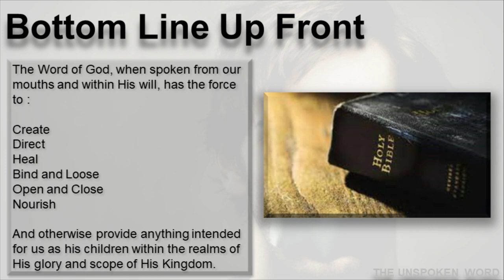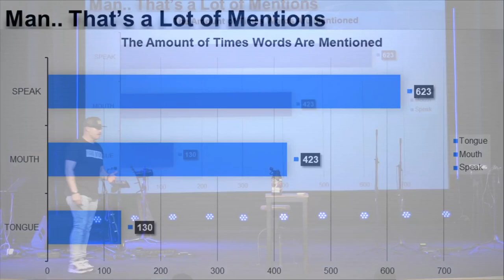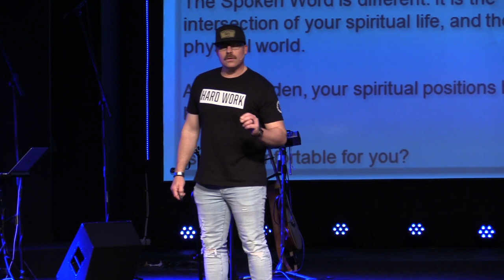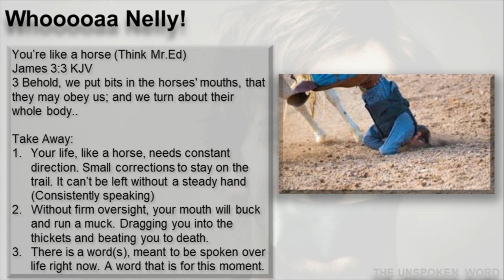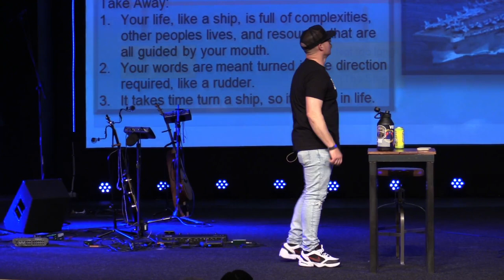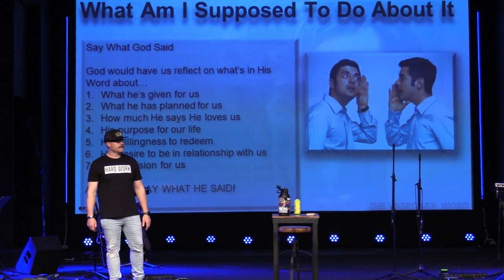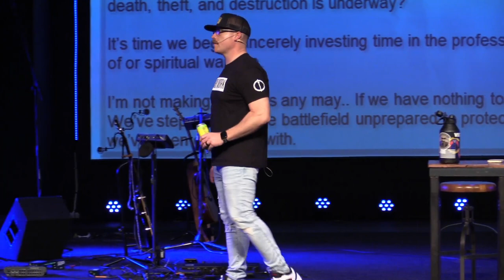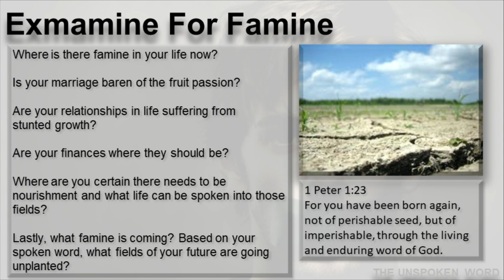What You Leave Unsaid | Joe Costiloe | Wednesday, March 1st, 2023